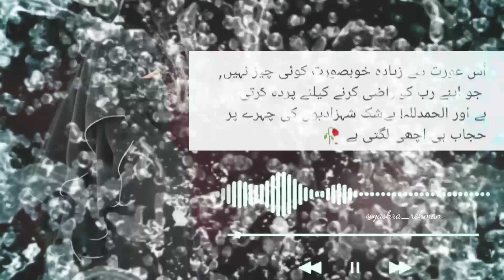HIJAB is the blessing of ALLAH and gift to a women.SUBHANALLAH🥀beautiful hijab girl Whatsapp status